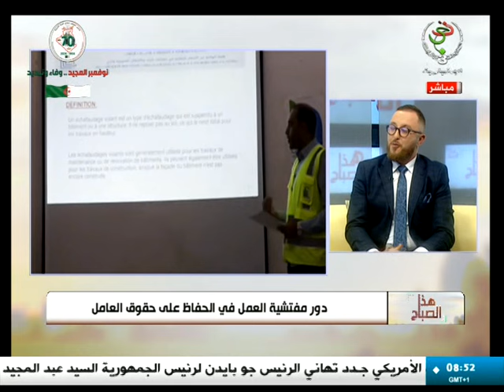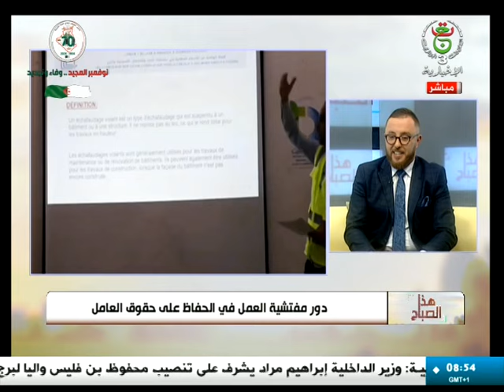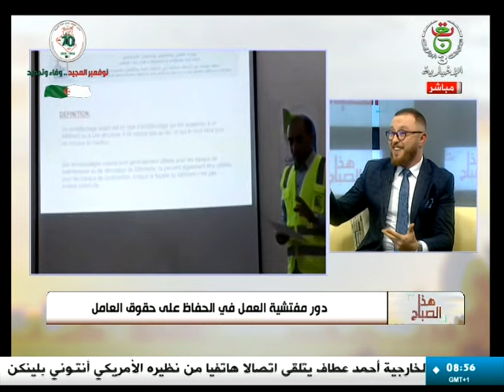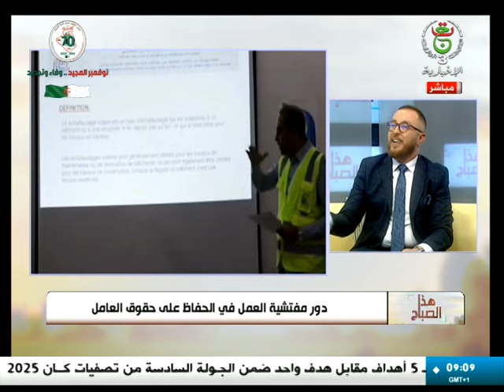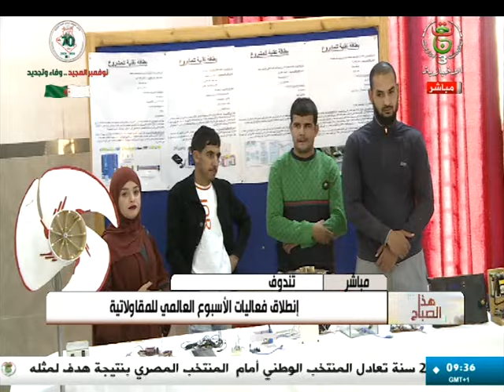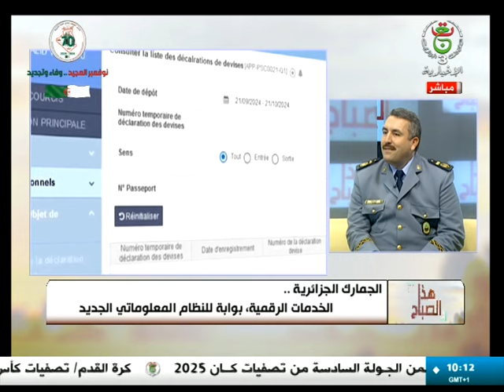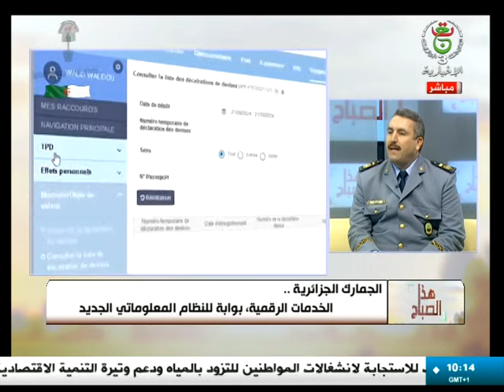هذا الصباح | 18-11-2024